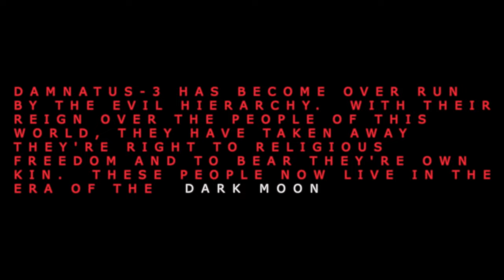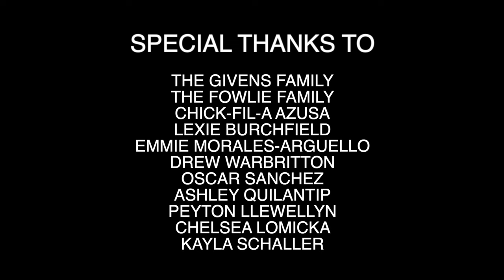Dark Moon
Dark Moon was directed by Connor Givens in CINE 335, Cinema Production 2